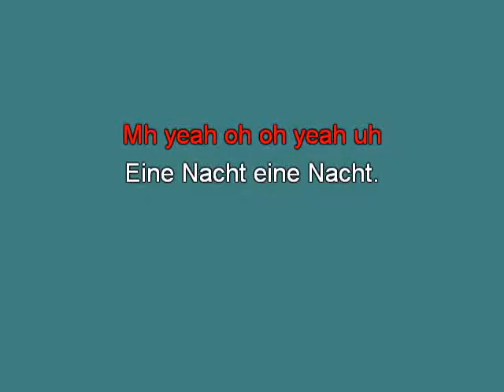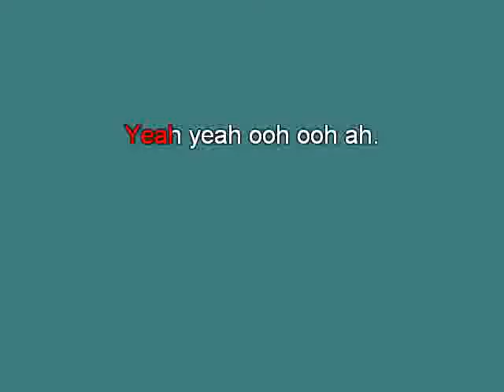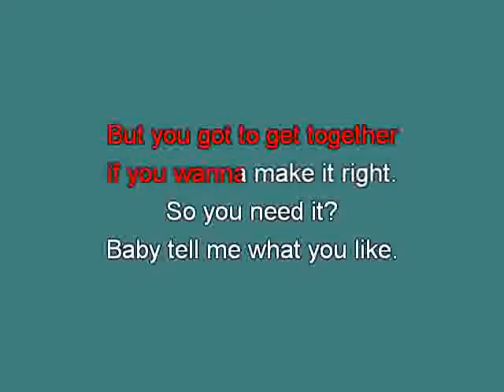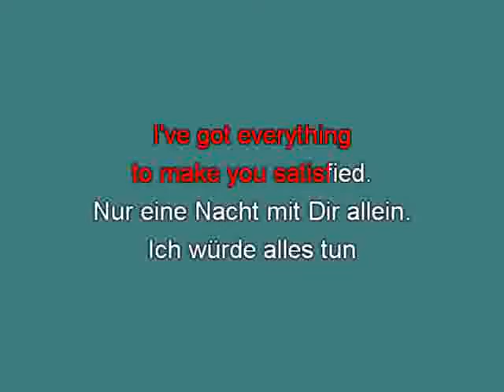Ayman Nur eine Nacht mh [karaoke] [karaoke]